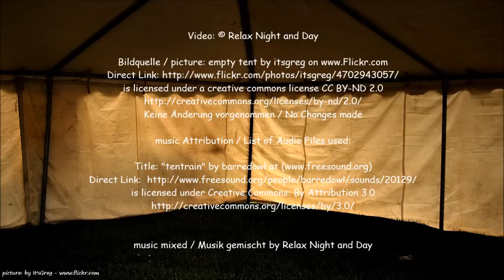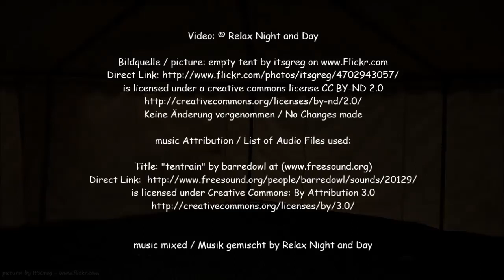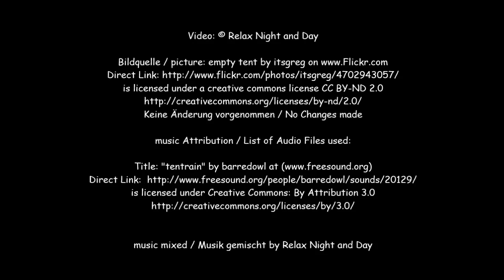RAIN on a TENT I Sound Therapy for Study, Sleep, Massage & SPA I Relax Night and Day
Beautiful rain on tent. Best for Insomnia, SPA, massage rooms, good for study and to stay concentrated.
Inspired by camping. I love camping so I created this video for us to enjoy.

Music Attribution:
List of Audio Files used:
Relax Night and Day Channel